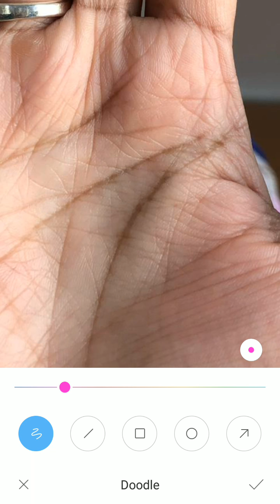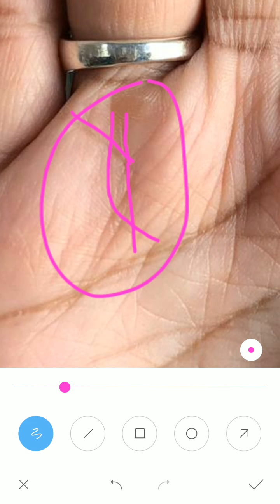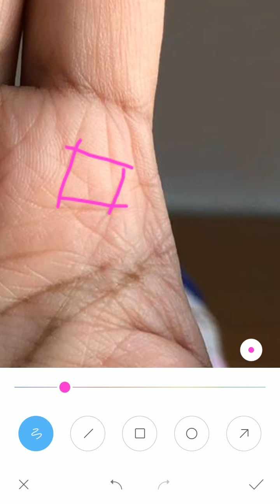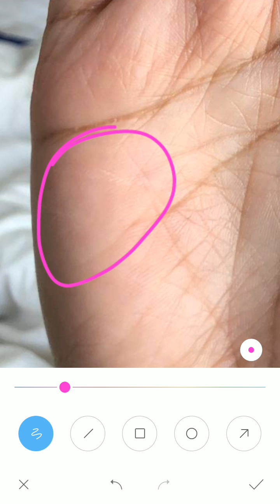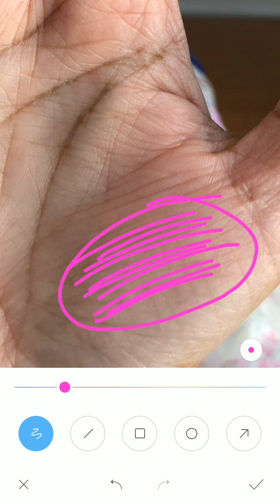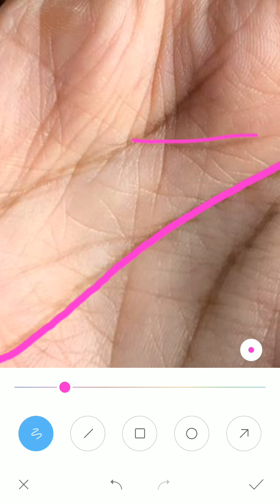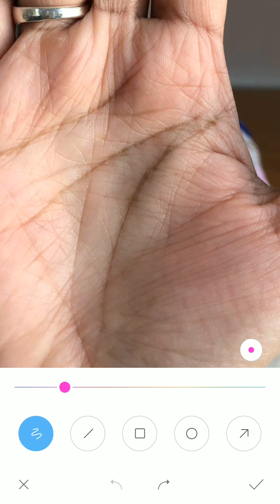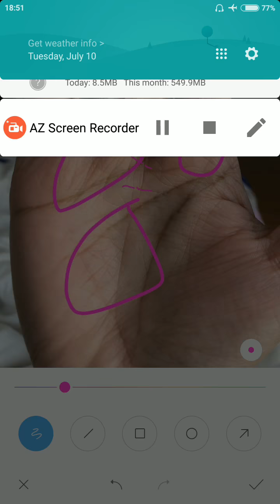Lady palm :- बहोत पॉज़िटिव साइन के बावजूद जीवन में संघर्ष दीख रहा है,hand reading